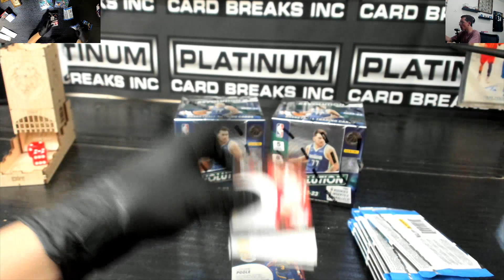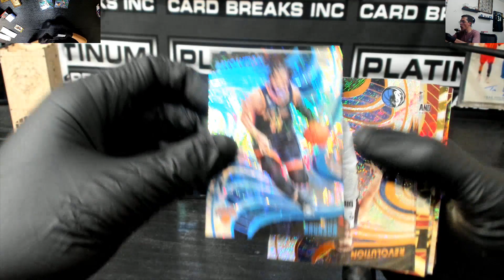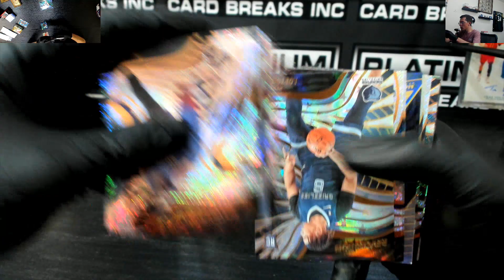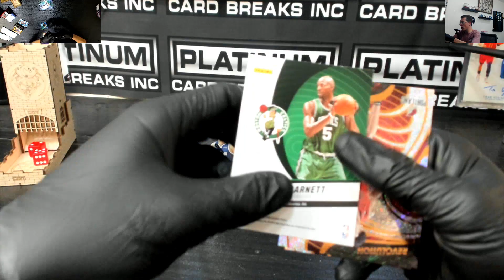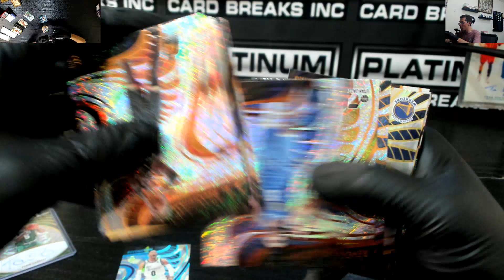Jake Hartnett 3 Personal Boxes #2